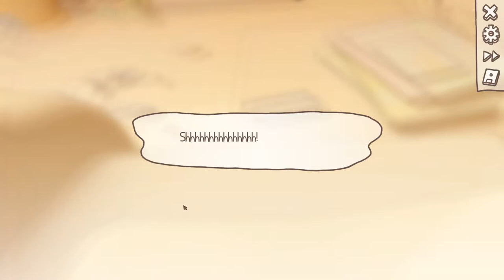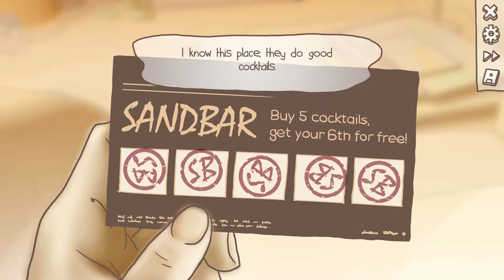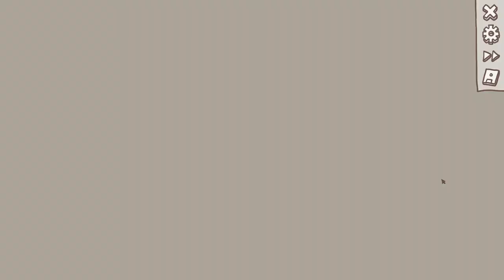One Night Stand - That's a Wrap (No Commentary - PC)